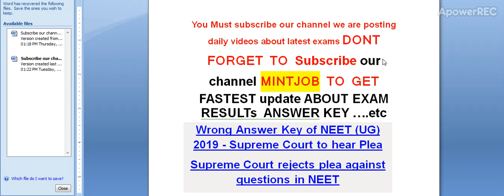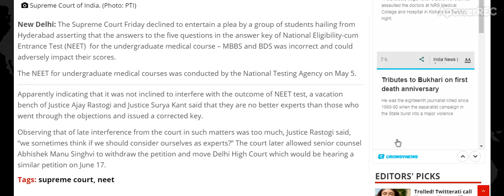Wrong Answer Key of NEET (UG) 2019 Supreme Court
Wrong Answer Key of NEET (UG) 2019 - Supreme Court to hear Plea
Supreme Court rejects plea against questions in NEET